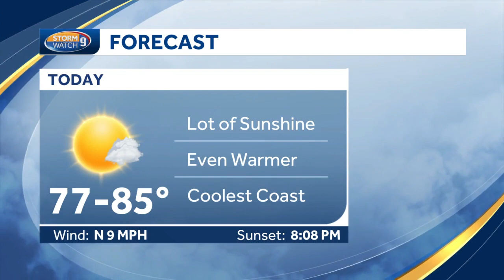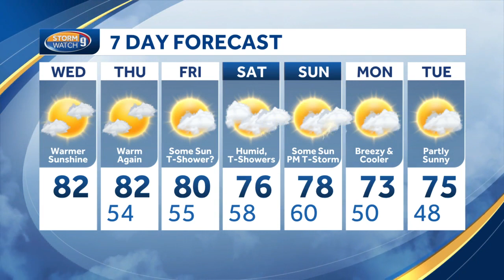Watch: Summer preview continues